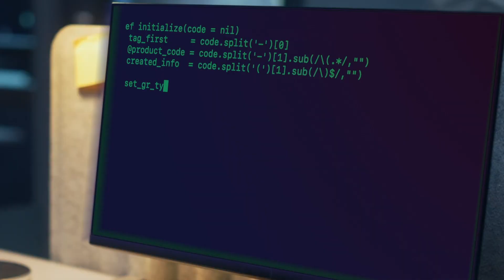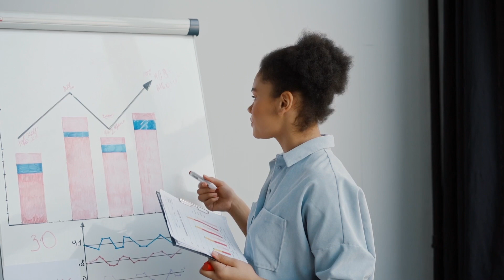Realize Positive Employee and Customer Experiences with Sutherland RPA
Produce exceptional employee and customer experiences with Sutherland RPA Services and shorten your path to impact.